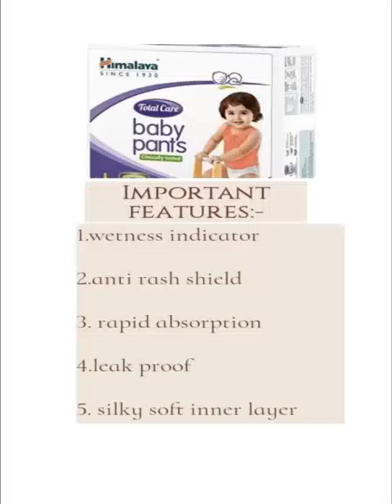Best diaper for newborn babies..with features..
Hello Friends
Welcome To

Best Diapers For Newborn Babies.